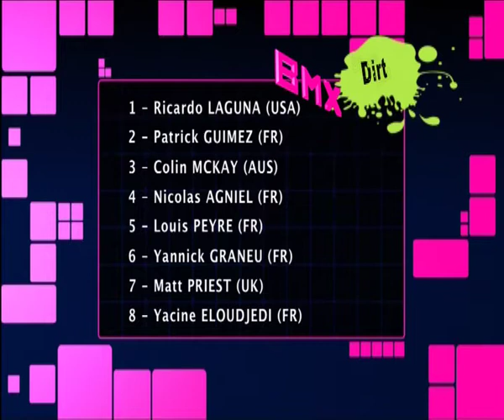FISE 2008 - Jour 5